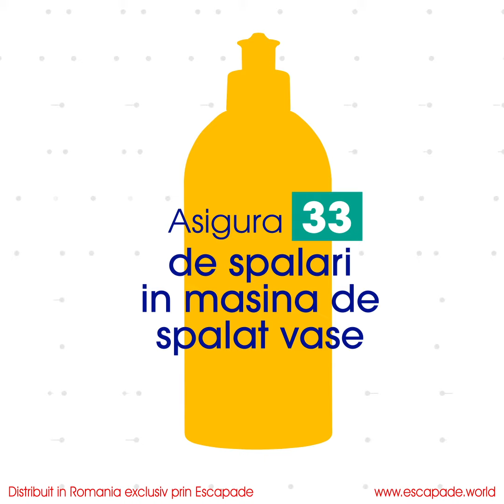DISH GEL NOU